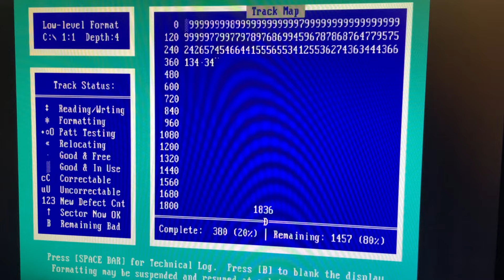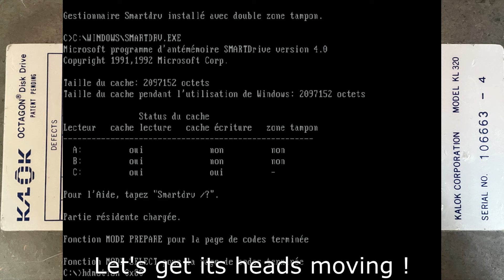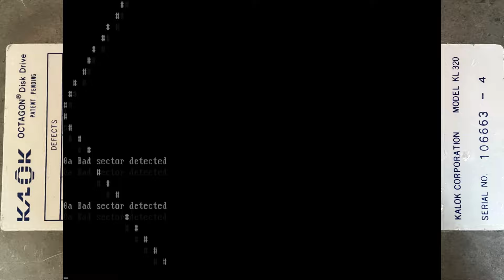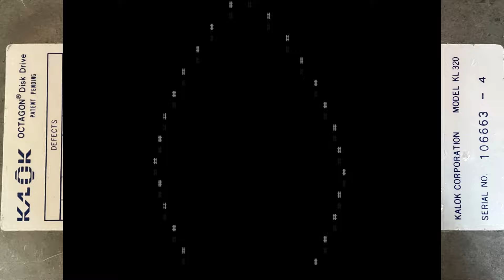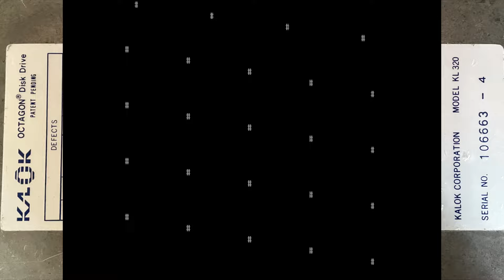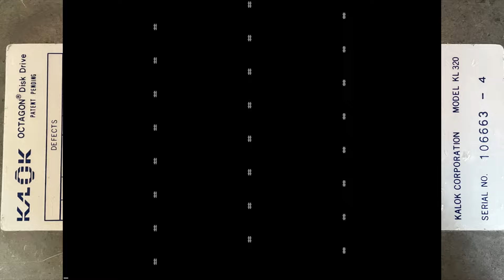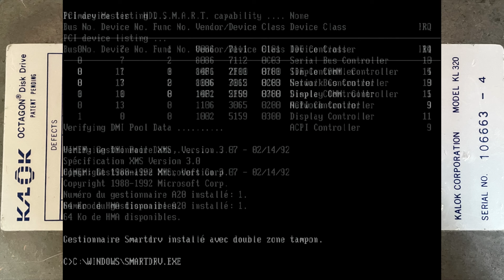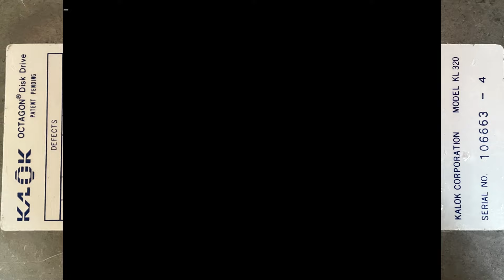Kalok KL 320 hard drive sounds - Major damage, still boots!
Untested Kalok KL-320, which had a broken off head loose inside and was shipped awfully.

Cut the top arm off (so it wouldn't drag on that top surface), and managed to make it initialize again. It's still in awful condition but using 3 heads it does boot. That's what MFM drives can do thanks to their simplicity.